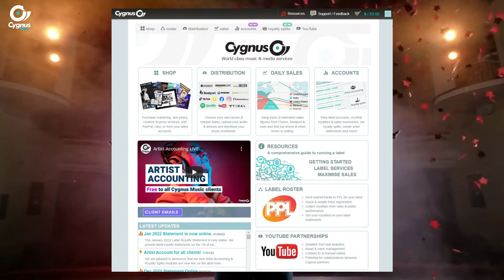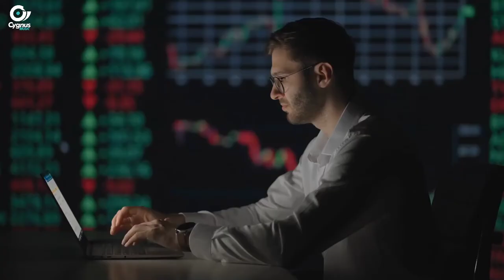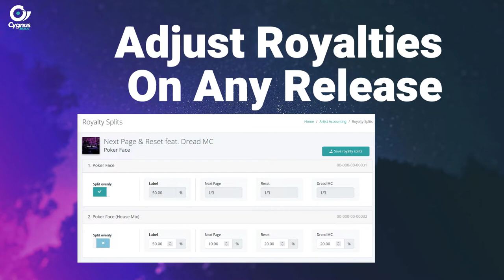Welcome to Cygnus Music 2022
Our team have been working as label managers, producers, performers, artists and entrepreneurs within the music industry for over 2 decades. Cygnus Music allows us to use our combined wealth of experience to help established companies grow, and get start-ups off the ground and generating revenue.